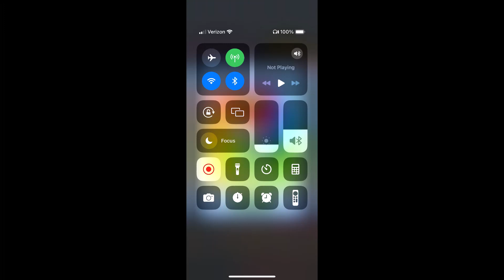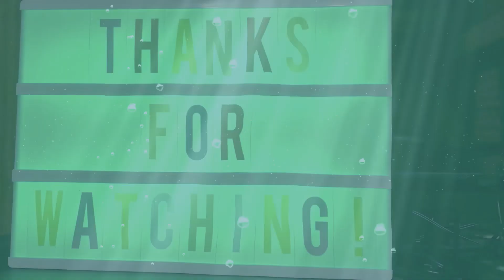Subway Surfers #1071: Underwater 2024 #3/7: BRODY on Wordy Weekend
This Earth Day, Subway Surfers goes back Underwater! Surf under the sea, race along the seabed with jellyfish, corals and other gorgeous ocean-inspired elements.
- 2 new characters: complete the Floor is Lava challenge to unlock Electra, or take on the Season Challenge and discover the eccentric Finn.
- Join the special Earth Run to unlock Malik.
- Cathy and Koral get new Outfits - play through the Season Hunt and a special Staged Tag Time Attack to unlock both.